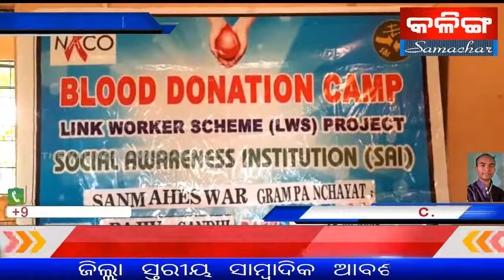ସାନମହେଶ୍ୱର ଗ୍ରାମ ପଂଚାୟତ ଓ ସାଇ ସଂସ୍ଥା ମିଳିତ ଆନୁକୂଲ୍ୟରେ ରକ୍ତଦାନ ଶିବିର,୧୫ ୟୁନିଟ ରକ୍ତ ସଂଗ୍ରହ